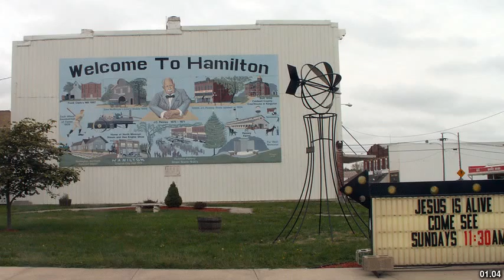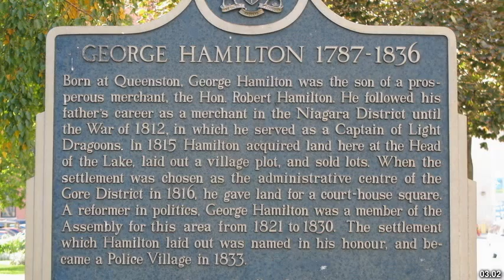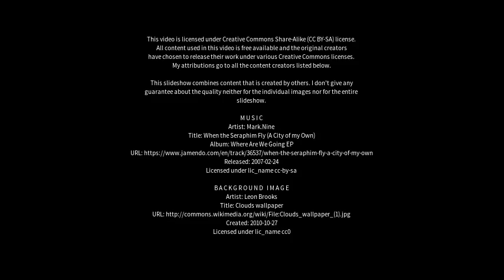Best places to visit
Best places to visit - Hamilton (United Kingdom) Best places to visit - Slideshows from all over the world - City trips, nature pictures, etc.